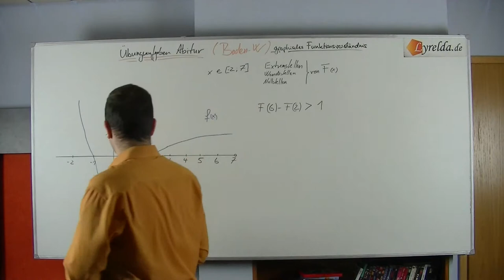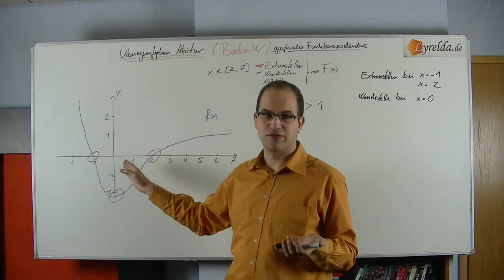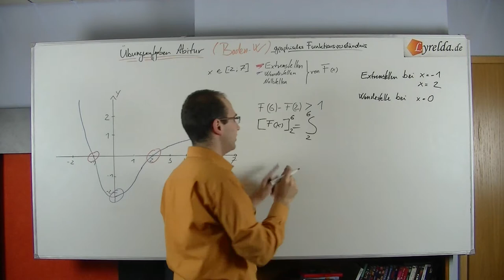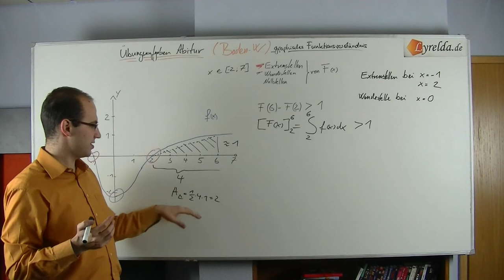grafisch-Funktionen-6 - Lyrelda.de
erklärt euch wie man grafisch aus einer Funktion ihre Ableitung bestimmen kann oder Rückschlüsse auf eine Integral- ( oder Stamm) -funktion ziehen kann.

LyreldaHD